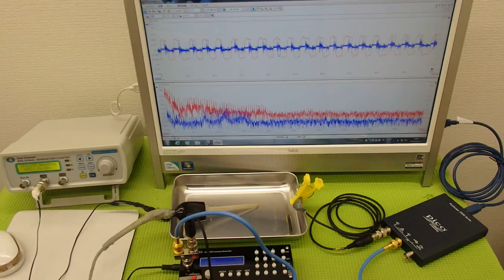表面弾性波を利用した、超音波の発振制御システム（超音波の非線形制御） ultrasonic-labo